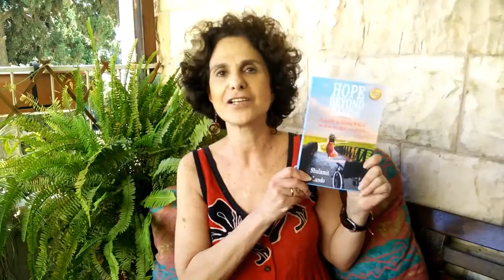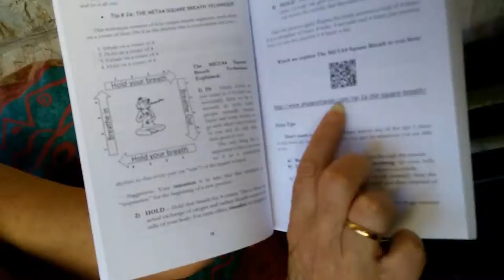What is meant when I say my new book is "interactive"?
A short explanation